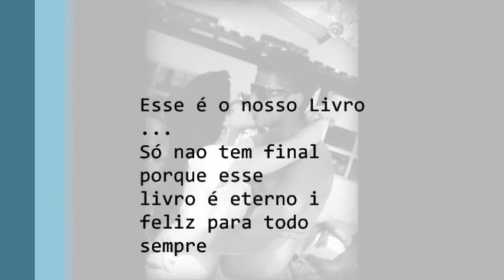Nossa Historia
Uma Historia Linda